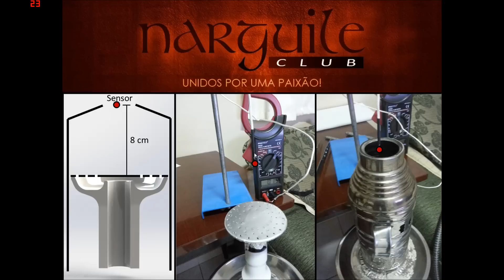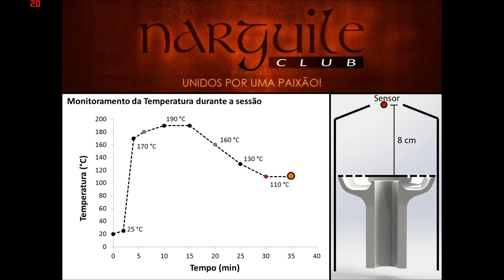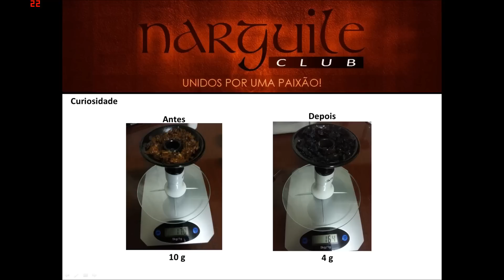[Tutorial] Como fazer sessões econômicas.